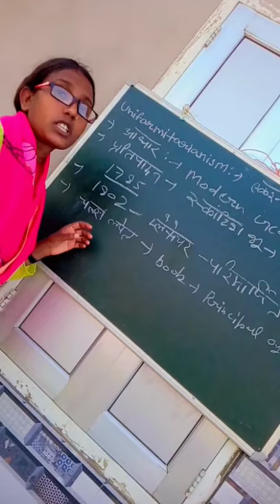uniformalisiam concept for ugc net(geo) (3)